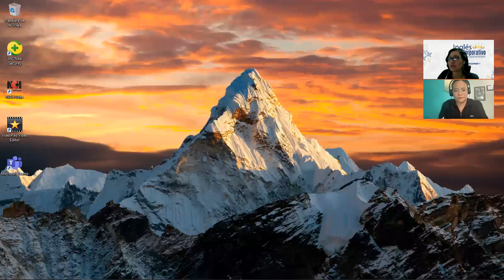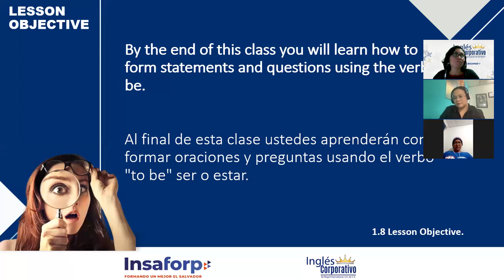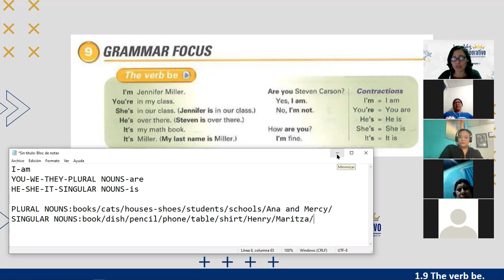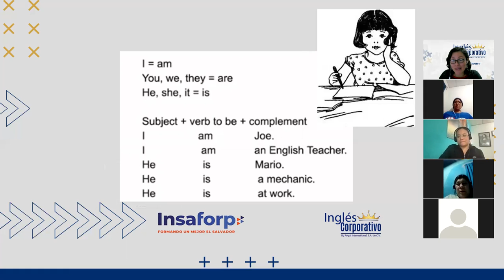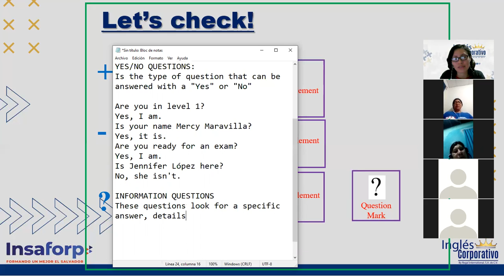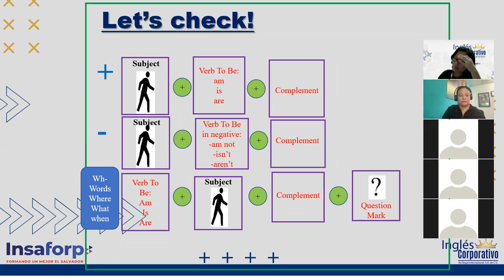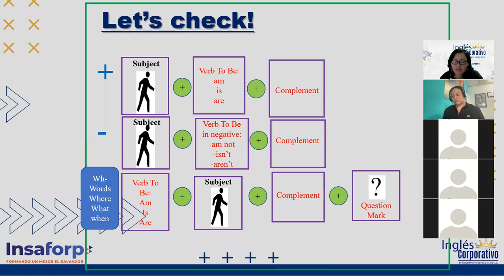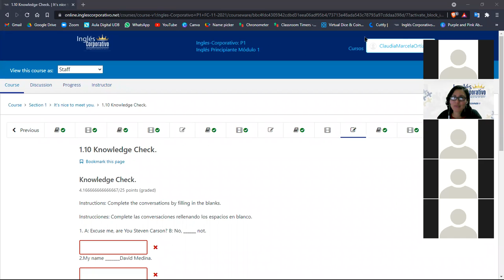Inglés Corporativo-Session 3-P1-01-8-9-PM-11-21-Verb Be-Nov 8th